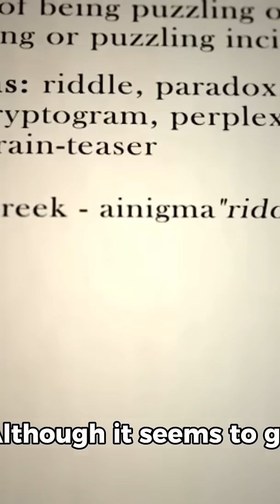Did You Know Hot Water Turns Into Ice Faster Than Cold Water?